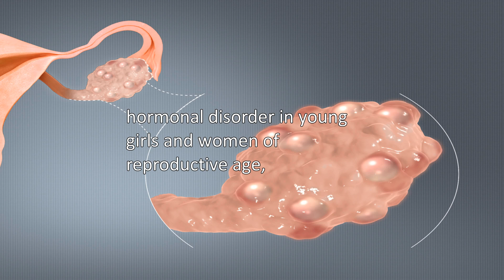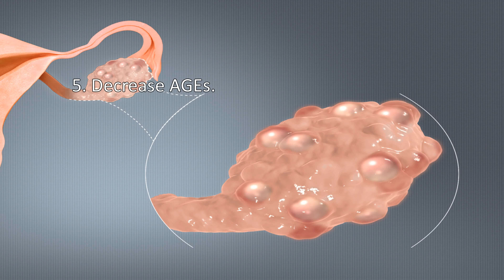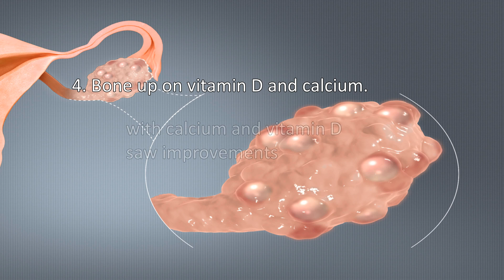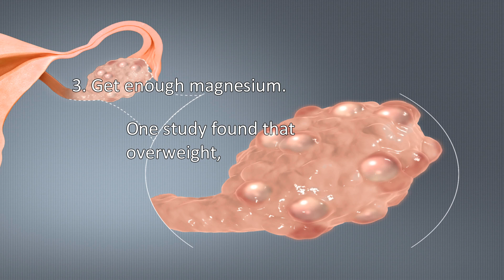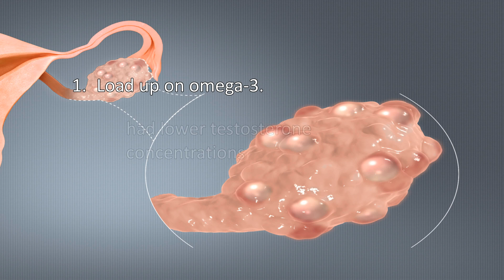PCOS | Polycystic ovarian syndrome Metformin Treatment Guidelines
Polycystic ovarian syndrome Metformin Treatment Guidelines. Polycystic ovarian syndrome pathophysiology. Polycystic ovarian syndrome prevention Causes symptoms.

Polycystic ovarian syndrome is the most commonly occurring hormonal disorder in young girls and women of reproductive age, Women with PCOS may have irregular or prolonged menstrual periods or excess male hormone levels.
Causes
Researchers believe that high levels of male hormones prevent the ovaries from producing hormones and making eggs normally. Obesity, and family history of PCOS are the most common factors involved in this polycystic ovary syndrome disease.

Symptoms of Polycystic ovarian syndrome

1. Irregular Periods
2. Absence of Menstruation
3. Excessive Facial and Body Hair
4. Hair Thinning and Loss
5. Acne
6. Obesity.
7. High Blood Pressure
8. Abnormal Skin Discoloration
9. Stress
10. Depression

Polycystic ovarian syndrome Treatment Guidelines.

1.Be strategic with calories polycystic ovarian syndrome treatment guidelines.

caloric intake timing can have a big impact on glucose, insulin and testosterone levels. Lowering insulin could potentially help with infertility issues. Women with Polycystic ovarian syndrome who ate the majority of their daily calories, at breakfast for 12 weeks, significantly improved their insulin and glucose levels as well as decreased their testosterone levels by 50 percent, compared to women who consumed their largest meals at dinnertime.

2. Decrease AGEs.
Women with Polycystic ovarian syndrome have been shown to have higher levels of advanced glycation end products in their blood. AGEs are compounds formed when glucose binds with proteins,  One small study found that cutting down on dietary AGEs significantly reduced PCOS.

3. Bone up on vitamin D and calcium polycystic ovarian syndrome metformin Treatment.

A case study examining 100 infertile women with Polycystic ovarian syndrome found that those who supplemented a daily 1500 mg dose of metformin, a medication commonly used to treat PCOS symptoms, with calcium and vitamin D saw improvements in menstrual abnormalities, and symptoms.

4. Get enough magnesium polycystic ovarian syndrome pain.

Many women with polycystic ovarian syndrome symptoms of insulin resistance and metabolic syndrome, risk factors that raise the risk for heart disease like diabetes and stroke. polycystic ovary syndrome. insulin-resistant subjects who used 300 mg of magnesium at bedtime showed a significant improvement in fasting blood glucose.

5. Increase your chromium polycystic ovarian syndrome infertility.

Chromium is an essential mineral that helps the body regulate insulin and blood sugar levels. Some research suggests that chromium supplements can help people with diabetes lower their blood glucose levels. One study women with polycystic ovary syndrome. 200 mcg daily of chromium picolinate significantly reduced fasting blood sugar.

6. Load up on omega-3 polycystic ovarian syndrome and depression.

Fish oil has been associated with a long list of health benefits,  omega-3 supplements can decrease androgen levels in women with PCOS. women with polycystic ovarian syndrome, 3g omega-3 daily for eight weeks, had lower testosterone concentrations and were more likely to resume regular menses.

Natural Health Care channel are present just for general and educational purposes and do not constitute any legal, medical or other professional advice on each subjected matter. None of the information on our channel videos is a substitute for a diagnosing and prescription by your health professional expert. Always seek out the opinion of your doctor or another qualified health provider before starting any new intake or medication and with any questions you may have regarding a medical disease. If you have or suspect that you have a medical problem, immediately contact your health care provider.